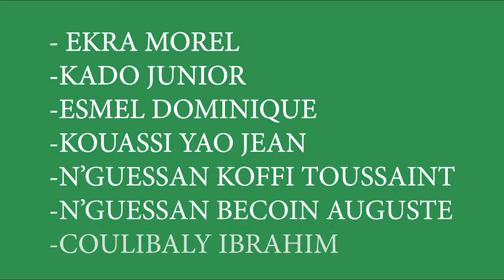Journée d'hommage aux martyrs du pdci-rda ( Côte D'ivoire )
hommages aux patriotes tombés au front lors de la crise pretélectorale en Côte D'ivoire